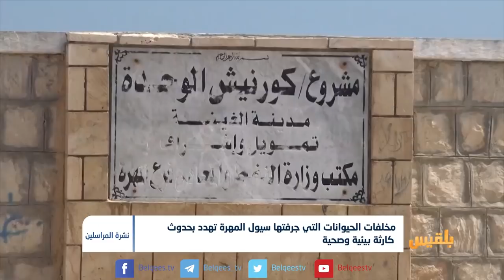مخلفات الحيوانات التي جرفتها سيول المهرة تهدد بحدوث كارثة بيئية وصحية | تقرير: محمد اليزيدي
تهدد مخلفات الحيوانات التي جرفتها مياه السيول والمتراكمة في شواطئ محافظة المهرة، بحدوث كارثة بيئية وصحية في ظل عجز السلطات المحلية على التعامل معها